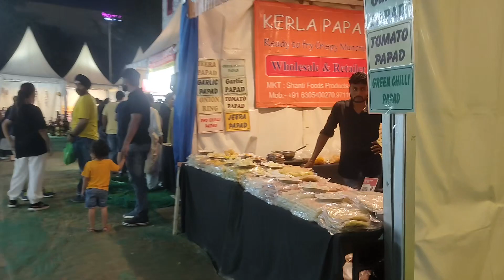The wonder carnival chandigarh ||sector 34 chandigarh || chandigarh mela 2022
👉About:
Strap yourselves in as The Wonder Carnival - a full-fledged fun fiesta for families and kiddos is here with unlimited merrymaking and revelry, taking place at Carnival grounds, Chandigarh from 15th August to 4th September, in the evenings from5-11PM.

This cheerful family carnival will be packed with amusement rides to keep you entertained all day long! Look forward to rides such as the Ferris Wheels, Pirate Ship, Revolving Tower, Carousel, Moon Coaster, Striking Cars, Tora Tora Ride, Hammer Ride & CHAIR-O-PLANE *phew* to name a few that’ll make your kids giggle with glee. There will also be a spine-tingling haunted house for those who love a good scare!

You can also expect carnival games and several joyful activities for the little ones, food & drink stalls, and SO much more. Melodious homegrown artists will also light up the stage on weekends and make you groove to their tunes.

This festival is the perfect way to spend an unforgettable evening with your entire family and make memories for a lifetime.

Dress up your mini yous in cute lil. outfits, call up their grandparents, cousins, uncles and aunts and get ready for a whole lot of family fun!

📍Location: Opposite side of-